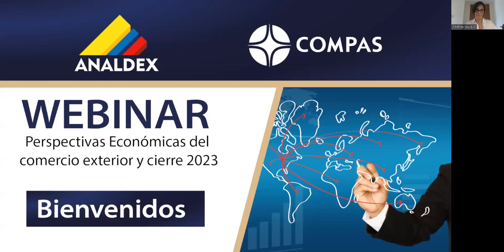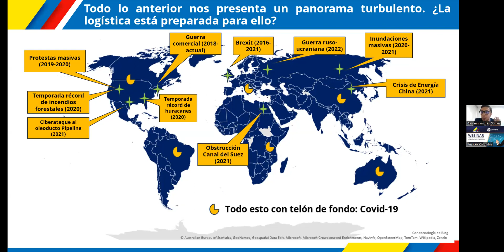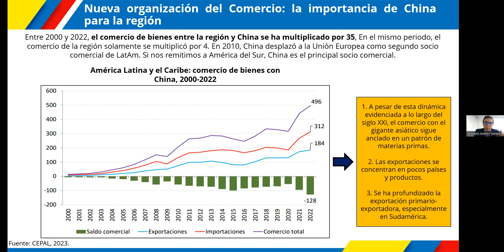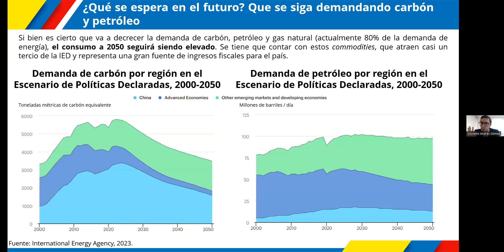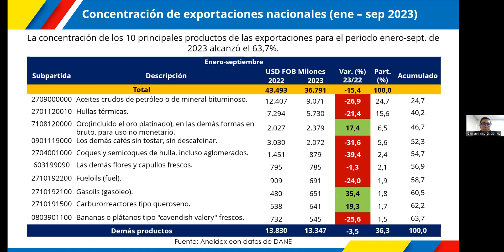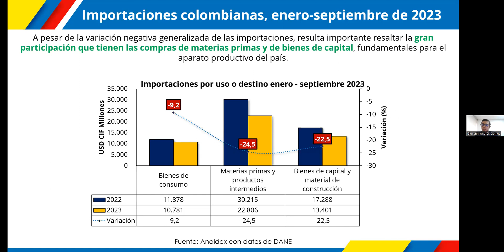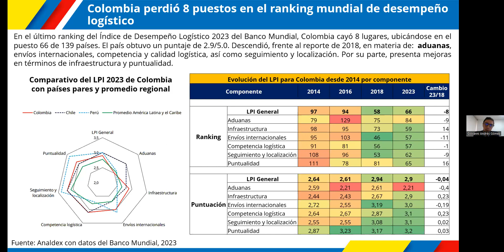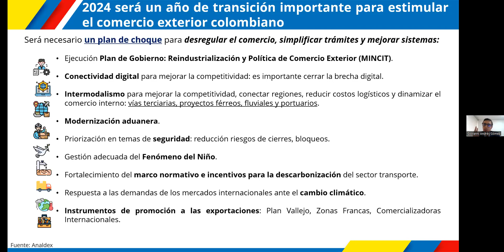Webinar: Perspectivas económicas del comercio exterior y cierre 2023.